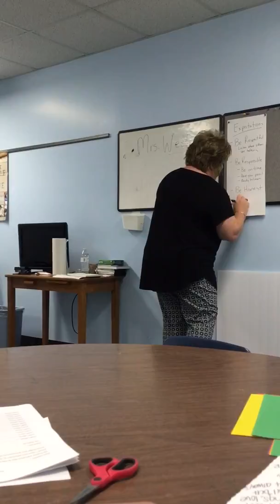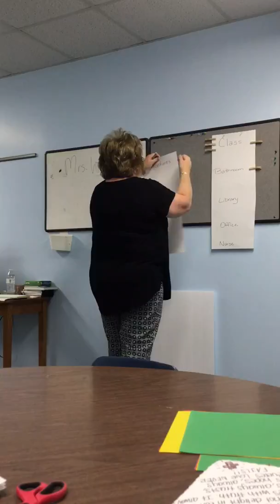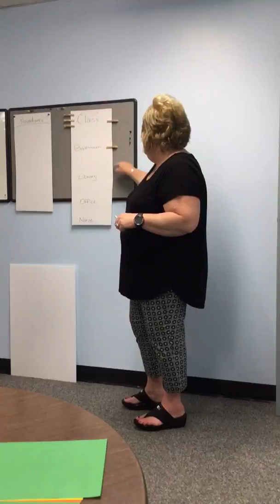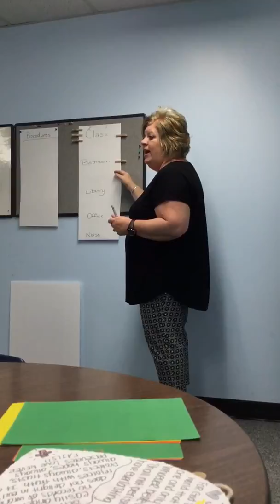9C75DCD4 4100 4BEE 8DC8 E5F931E27768